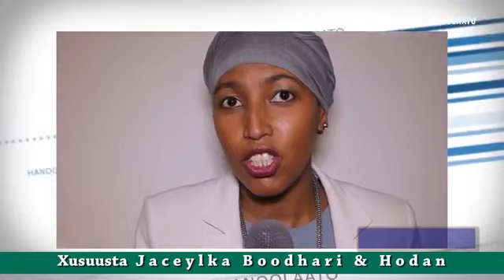Qisadi Boodhari & Hodan Waxaa ka sheekeynaya Wiilki Hodan